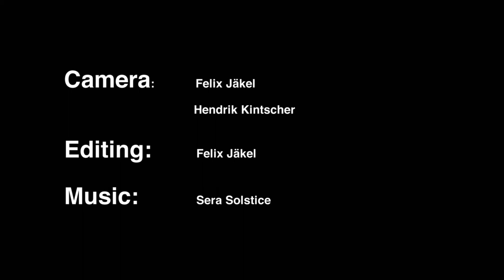Star Stuff: Solstice Dancer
Video by Felix Jakel. music by Sera Solstice. Shankdaken New York 2016